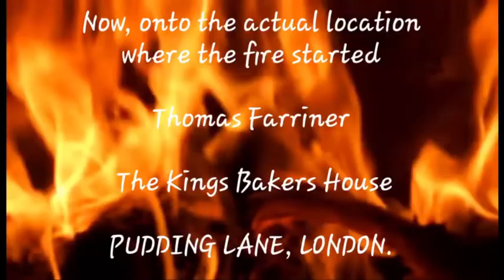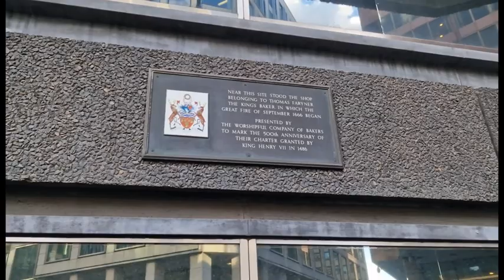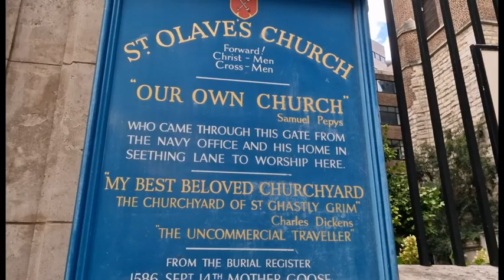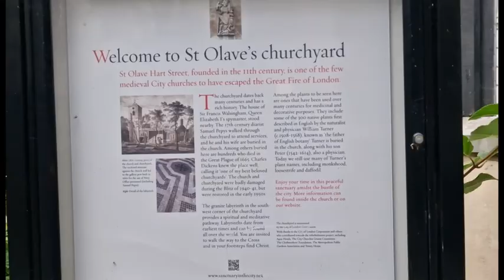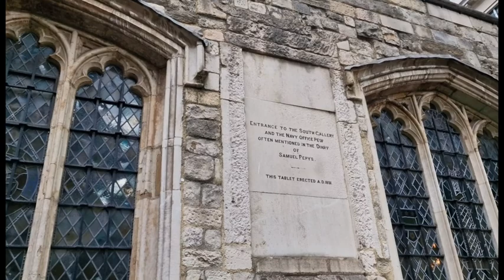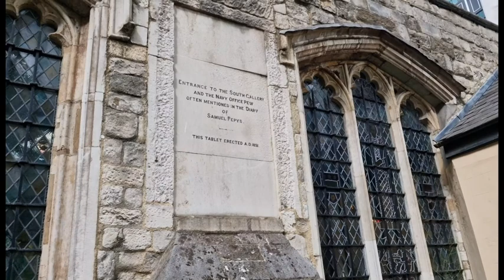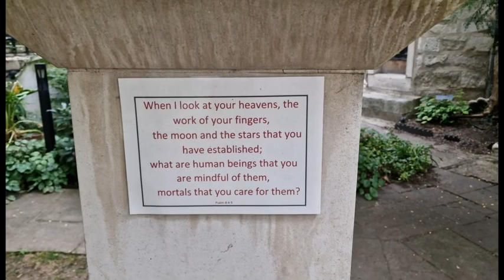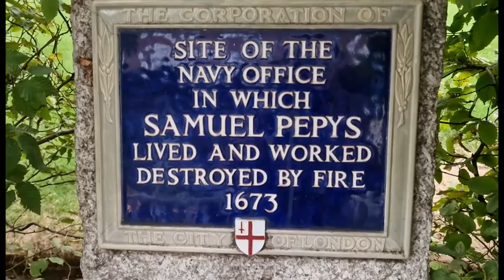The Great Fire of London, Part 1 = A 25 minute documentary = The start & cause of the fire.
The Great Fire of London, Part 1 = 2nd to 6th of September 1666. A 25 minute documentary, cobbled together by myself. & in dedication on the  356th anniversary of the day the fire started.

In this episode, we examine = the start & cause of the fire - see a reconstruction of the old medieval pre fire London - & we're introduced to our main protagonist & "the man who's diaries allow us to delve into the past = in an accurate no holds barred description" Mr Samuel Pepys Esq, Officer to The Navy Board & a lifelong Londoner.

Join me again soon for part 2 = where we'll see the fire on day 2 "4th September 1666" as it rages across the old city, leaving a trail of destruction & grief in its wake + we meet our other main characters "through who, I've chosen to tell the story"